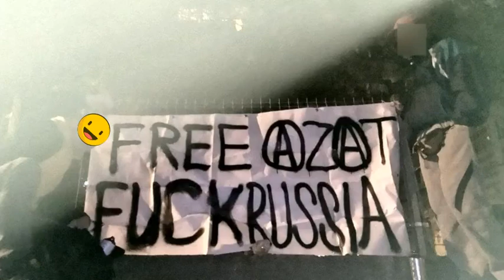Акция в поддержку Азата Мифтахова в Варшаве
Анархист:ки провели акцию солидарности в Польше с анархистом, репрессированным в России.